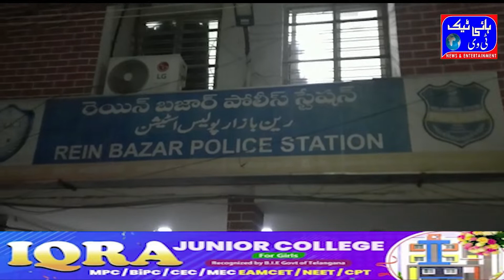Yaqutpura Station Road par Rehne wali ek Ladki ko Nari Niketan ke Safiya Mahi ne use uske sahi muqaa